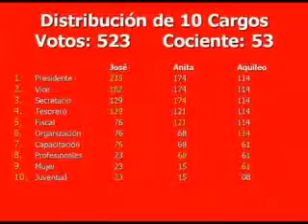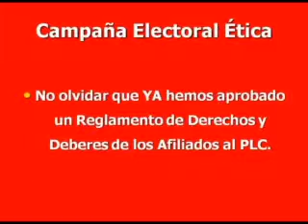RUMBO A LAS PRIMARIAS 2009 DEL PLC PARTE C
CONOZCA DE PARTE DEL DIRIGENTE MIGUEL ROSALES EL PROCEDIMIENTO QUE ESTARA USANDO EL PARTIDO LIBERAL CONSTITUCIONALISTA, PLC PARA LAS RENOVACION DE SUS ESTRUCTURAS MUNICIPALES, DENTRO DE SU ACTUAL PROCESO DE RENOVACION Y REINGENIERIA.